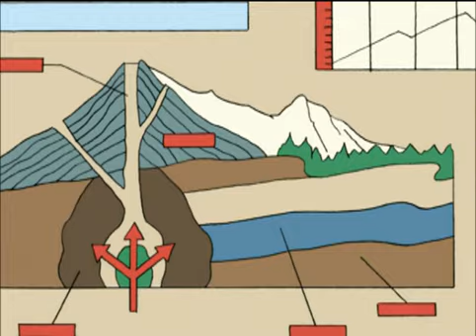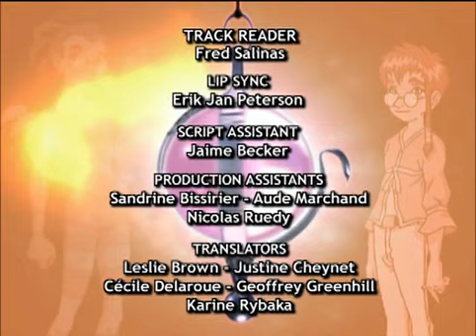W.I.T.C.H 1 temporada -Episodio 07 Dividir a Conquistar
ALL EPISODES BELONG TO THE RESPECTFUL OWNERS COPYRIGHTS: FAIR USE, Title 17, US Code (Sections 107-118 of the copyright law): All media in these videos are used under the fair use. All footage, music and images used belong to their respective companies "Copyright Disclaimer Under Section 107 of the Copyright Act 1976, allowance is made for "fair use" for purposes such as criticism, comment, news, teaching, scholarship, and research.